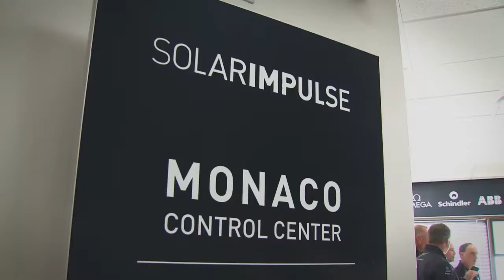Flight for the Future, Episode 5: Mission Team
This episode focuses on the support team around Solar Impulse, who are essential to the success and safety of this round the world attempt. How does the team work to minimize risk, and how do they respond to crisis?